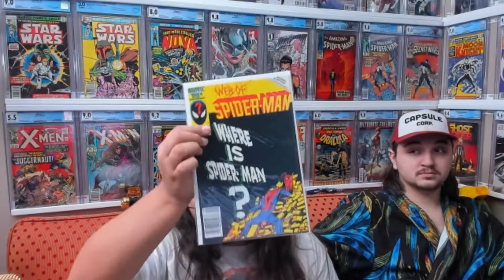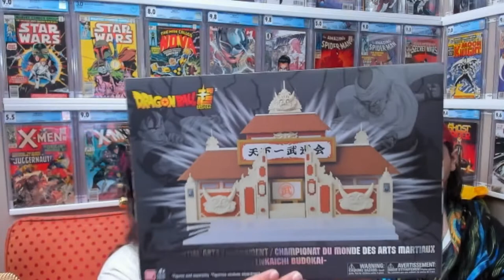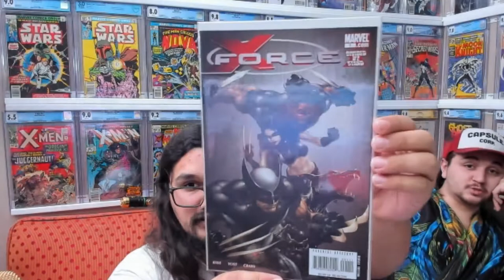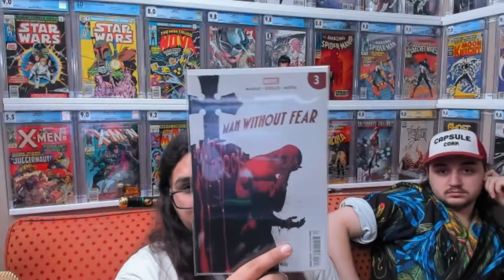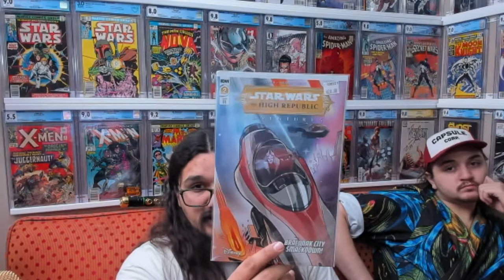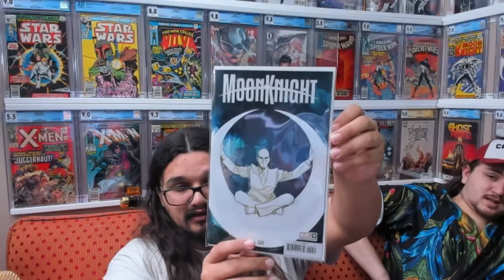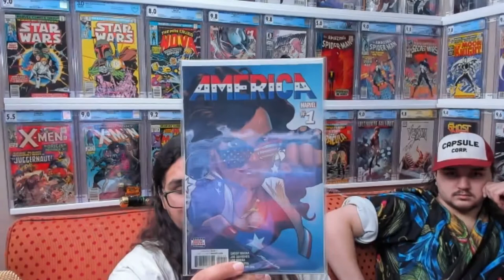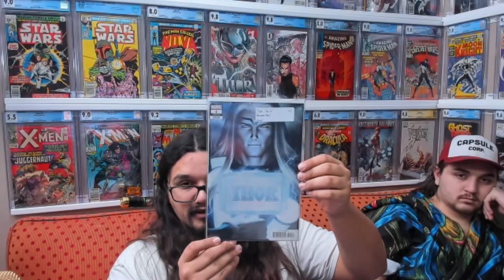Hot Ratio Comics and More Haul!!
We picked up lots of awesome comics as well as a few figures and a Demon Slayer Funko Pop!